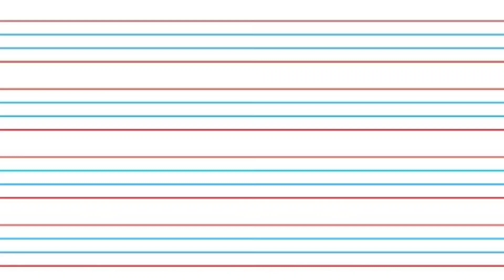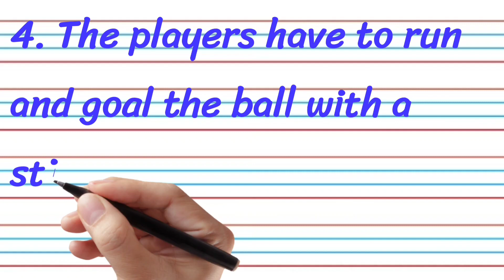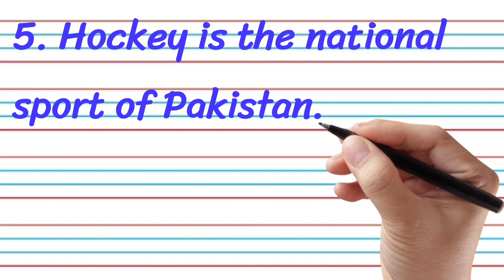Write Essay on Hockey in English 5 lines Essay | 500 Words Essay 10 Lines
Essay on Hockey
10 Lines Essay on Hockey
Ten Lines Essay
Essay on Favourite Game Hockey
5 lines Essay in Eng

Welcome to Essay Home